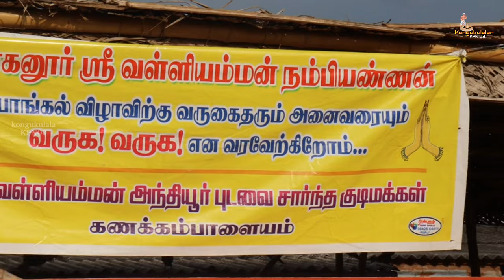கிழங்கு நாடு சின்ன அண்ணன்மார்களின், ஸ்ரீ வள்ளியம்மன் அந்தியூர் புடவை கோயில் வீடு பச்சை பூஜை விழாkpn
கொங்கு குலாலர் கிழங்கு நாடு சின்ன அண்ணன்மார்களின்,
ஸ்ரீ வள்ளியம்மன் அந்தியூர் புடவை கோயில் வீடு, கணக்கம்பாளையம்.

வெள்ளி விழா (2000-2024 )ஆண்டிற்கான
ஸ்ரீ வள்ளியம்மன் புடவை  மற்றும் பச்சை பூஜை  விழா நாள்:28/07/2024